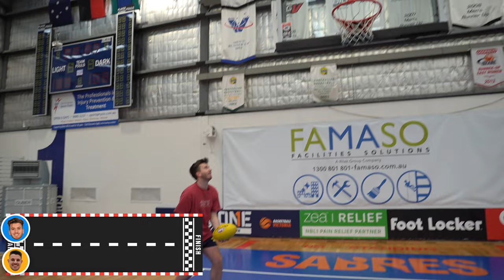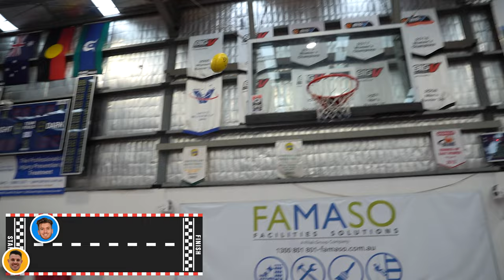AFL Basketball Shootout Challenge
Teamed up with my mate Mikey D from @hoopinau to compete in an AFL Shootout Challenge!